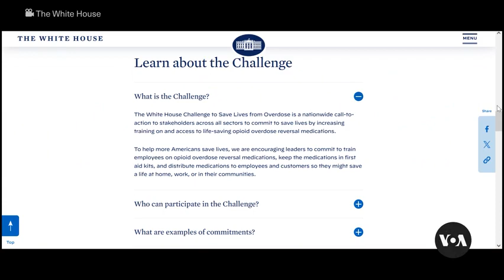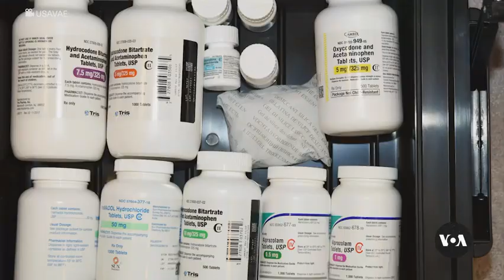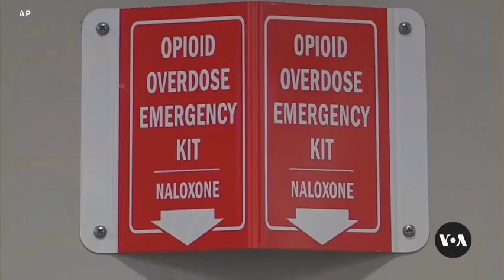New effort tackles drug overdose epidemic in US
The Biden Administration has launched a new effort to tackle the drug overdose epidemic in the United States, which in 2022 took more than 100,000 lives, according to the U.S. Centers for Disease Control and Prevention.

Signup at MedBound to be a Member of the MedBound Community.

About MedBound Times,

MedBound Times is an Initiative by MedBound which thrives to deliver verified News & updates from the field of Medicine & Healthcare.